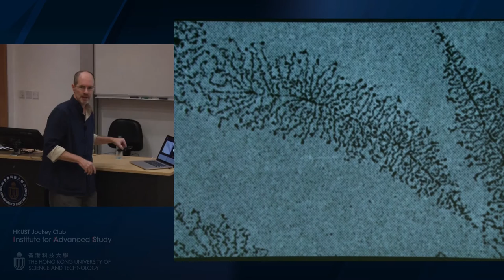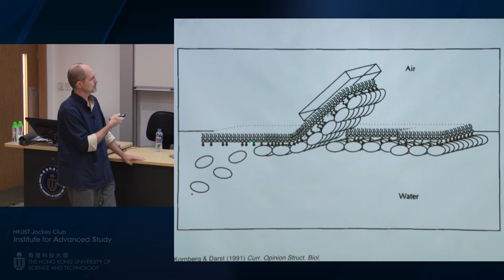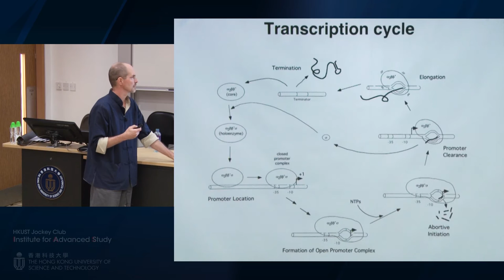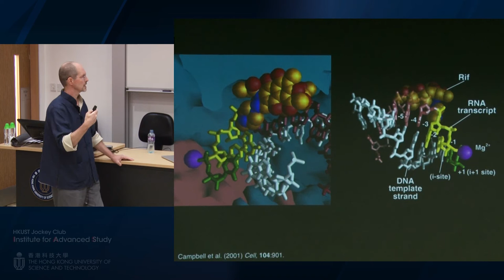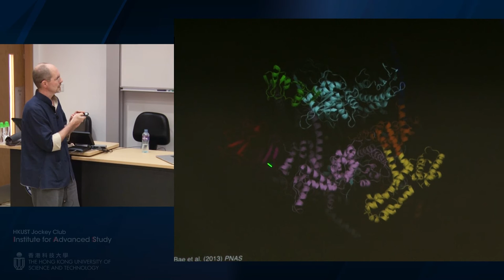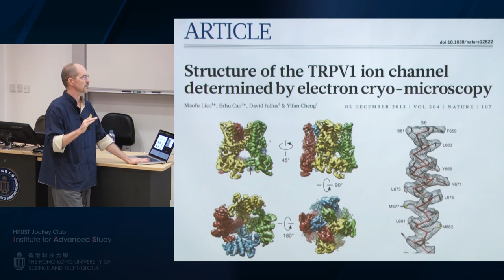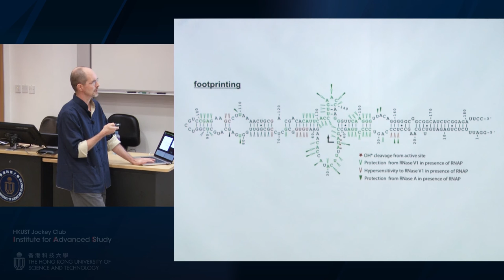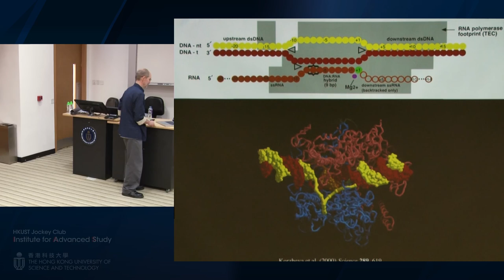IAS Distinguished Lecture: Prof Seth Darst (8 Jan 2016)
Title: Structural Biology of Bacterial Transcription: Electron Microscopy to X-ray Crystallography and Back Again

Speaker: Prof Seth Darst, Jack Fishman Professor and Head of Laboratory of Molecular Biophysics, The Rockefeller University